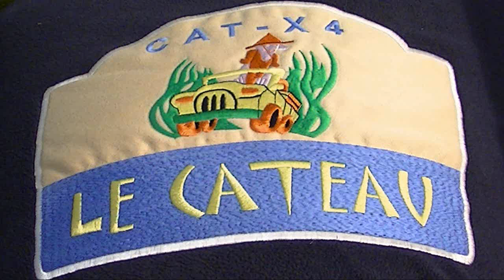25 LE CATEAU 4 09 2016